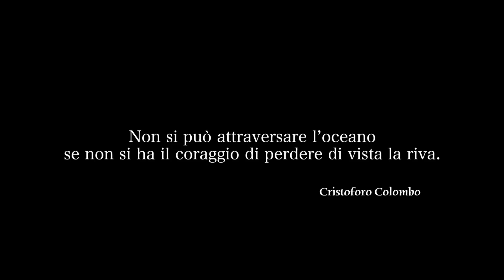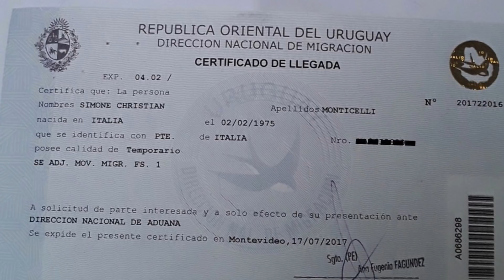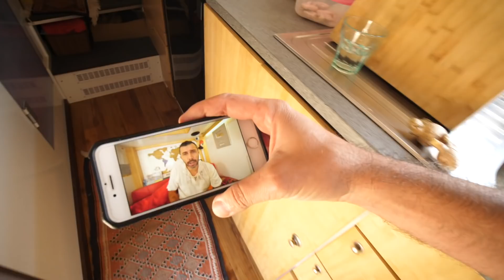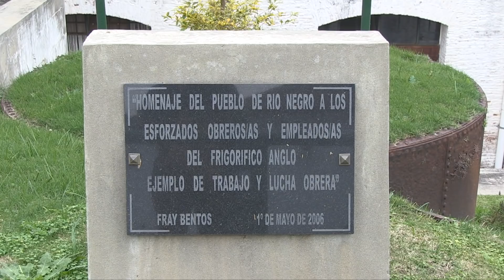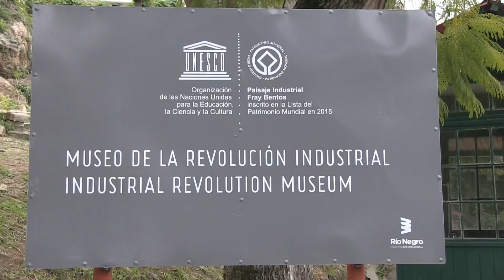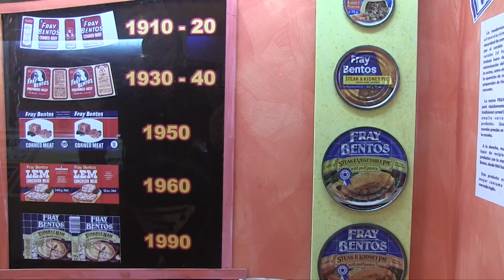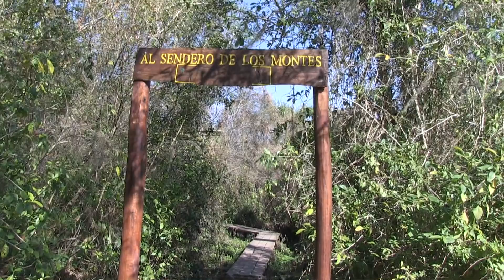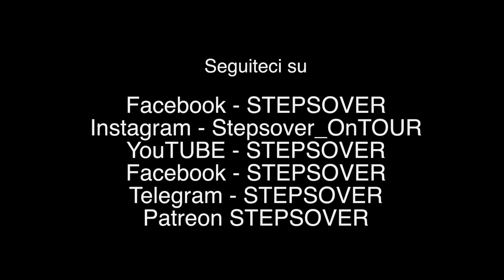Così è iniziato il nostro viaggio in Sud America | giro del mondo ep.03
Episodi perduti n°3: il momento in cui, senza nessun tipo di programma predeterminato iniziato il nostro viaggio in Sud America. Si parte dall'Uruguay, paese che davvero conoscevamo pochissimi e che.

Yari Francesco Camisa
Tonino di Fonso
Gianpiero Stefanetti
Eduardo Farcas-Hulubaru
Giancarlo Bedetti
Gianluca Secci
paolo repetto
Giancarlo Messina
CORRADO Bonansea
Gianluca Momoli
paolo vicini
Carlo Prezioso
gilberto tonin
lino tarragoni
luca panicola
davide cibin
maurizio tessa
Emilio Poli
PAOLO MUNTONI
DAVIDE LECCI
giulia giunti
Marco Fontana
Grigore Plugaru
Roberto Petrucci
De Vita Aniello
Eros Folicaldi
Martina coco
Giacomo Besseghini
Olioso Leonardo
pasqualino solimene
yi francesco chen
Maximiliano Ferraris